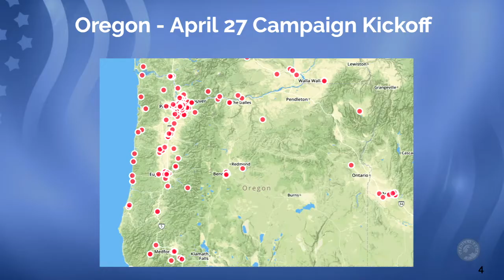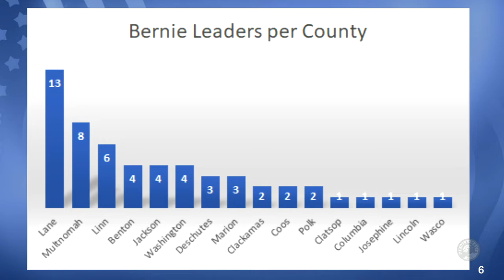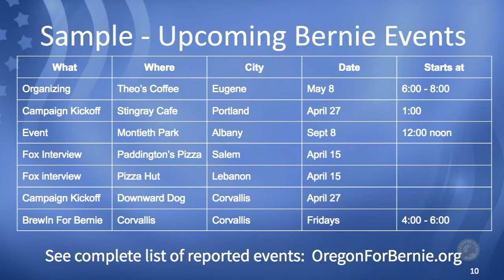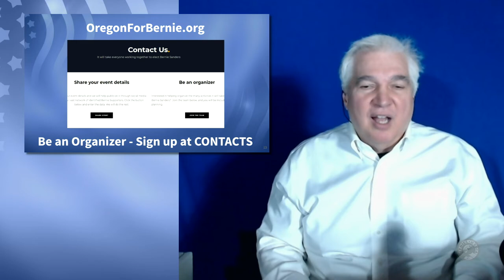Oregon for Bernie Update April 14th, 2019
Larry Taylor gives a quick update about what's going on in Oregon to support Bernie Sanders 2020 campaign.